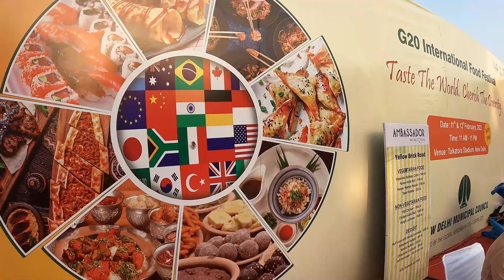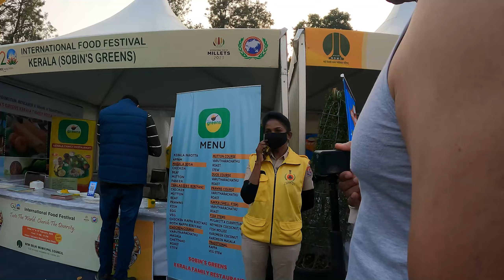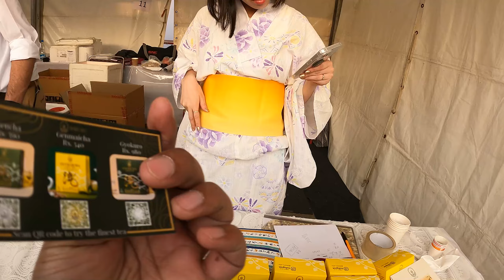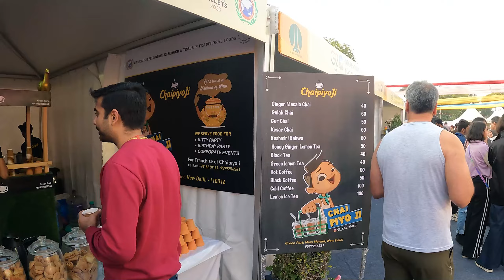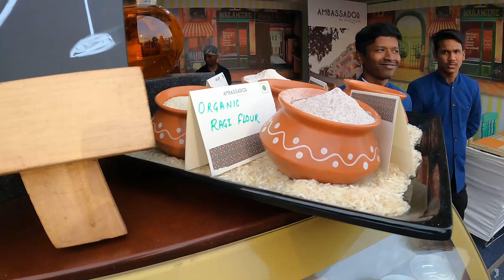G20 international food festival | timings + full tour | Talkatora stadium food festival delhi 2023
G20 food festival delhi 2023 - talkatora stadium food festival 2023 delhi from february 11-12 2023. The food festival at Talkatora Stadium will see 43 food stalls featuring dishes from a few G20 member countries, several Indian states and seven-star hotels. Countries like China, Turkey, Japan and Mexico, 14 Indian states, and 11 seven-star hotels will set up food stalls with their signature cuisine at the New Delhi Municipal Council’s (NDMC) G20-themed International Food Festival. Signature cuisines from Gujarat, Tamil Nadu, Telangana, Delhi, Bihar, Punjab, Kashmir, Uttar Pradesh, Kerala, Maharashtra, Karnataka, Rajasthan, Manipur and Meghalaya will also be available.

In this video, i have shared all information related to ticket price , timings , location , closest metro station , how to reach , what other things you can do here at G20 food festival delhi 2023 - talkatora stadium food festival 2023 delhi & also taken you on a full tour of G20 food festival delhi 2023 - talkatora stadium food festival 2023 delhi , so make sure to watch this video till the end to know everything.

G20 food festival delhi 2023 - talkatora stadium food festival 2023 delhi
G 20 food festival 2023 delhi
G20 food festival delhi tickets
G20 फूड फेस्टिवल दिल्ली 2023 - तालकटोरा स्टेडियम फूड फेस्टिवल 2023 दिल्ली